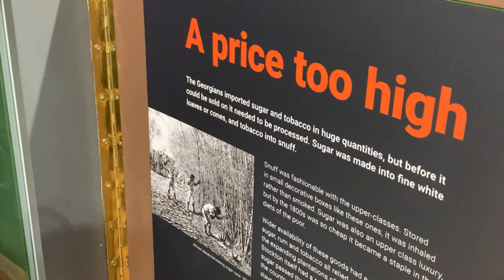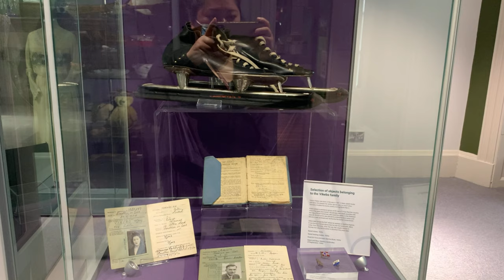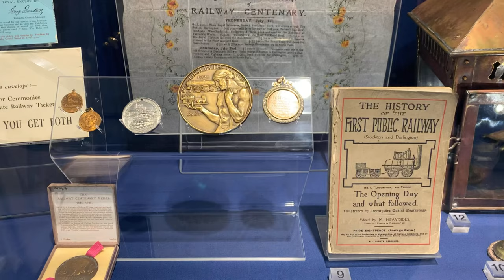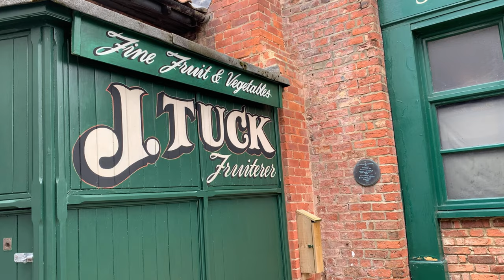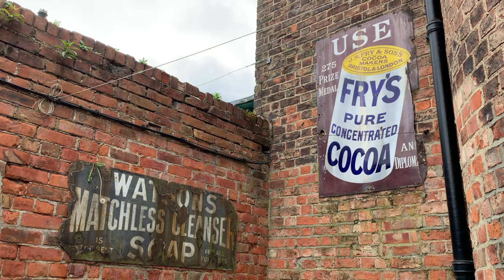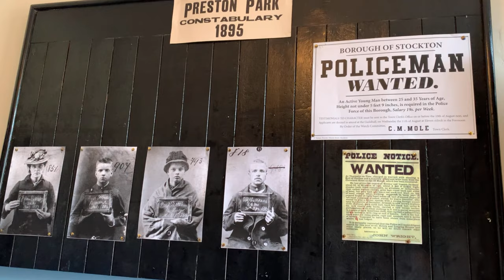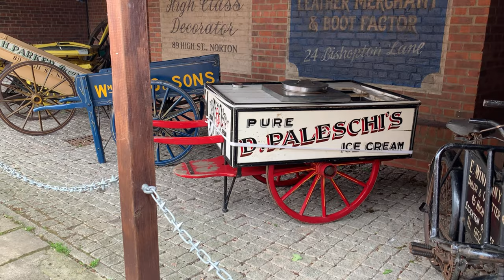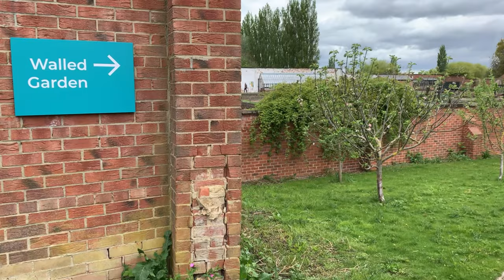Preston Park Museum and Grounds